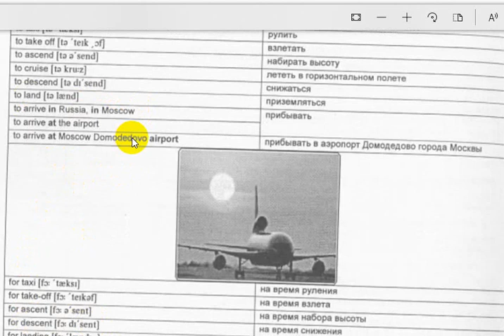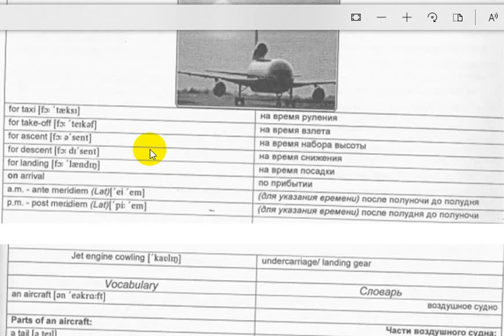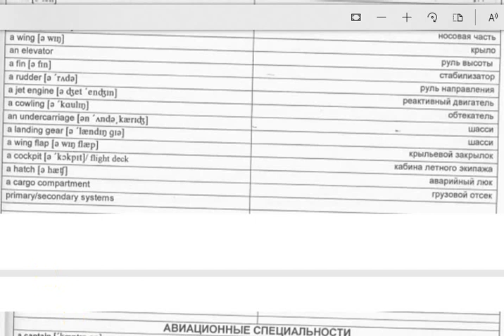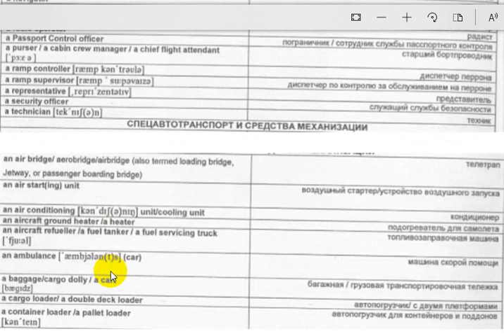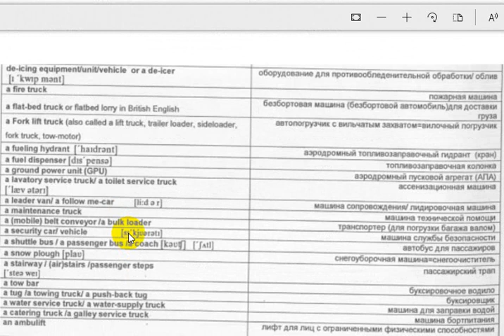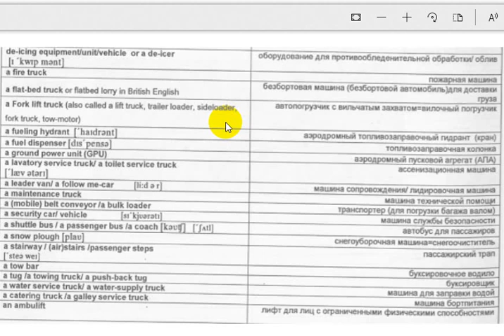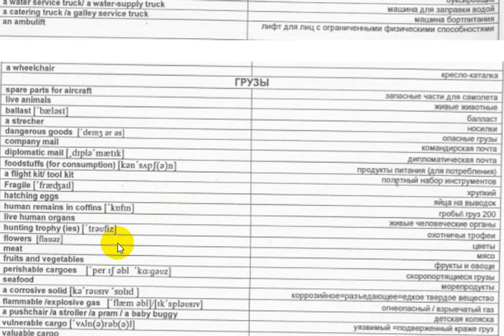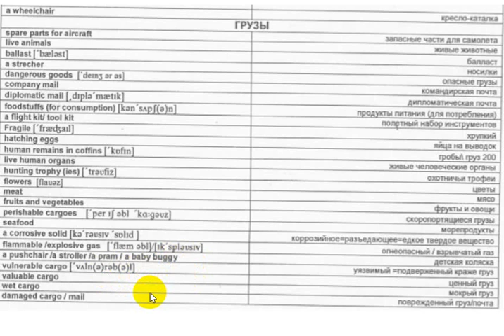Авиационные специальности, грузы, авиа транспорт